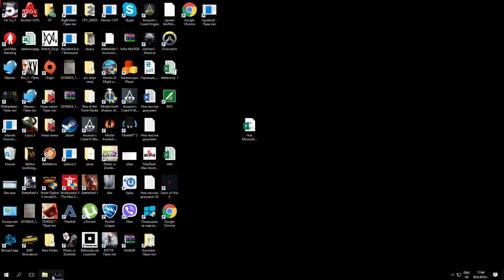Titanfall 2 hardlemm play LTS 30.09.2018